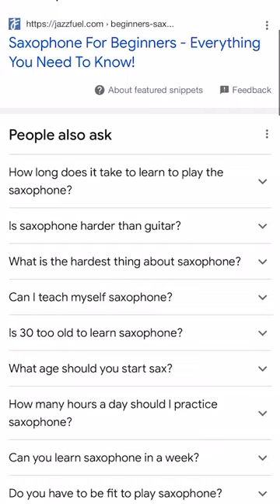FAQs: How much does a decent Saxophone cost?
Dawkes Music are the UK's leading Wind & Brass specialists. Our award-winning staff are on hand to help you choose the best equipment to enhance your playing. Our store has multiple specialist testing suites, the UK's largest Wind & Brass technical department and workshop. for more info.